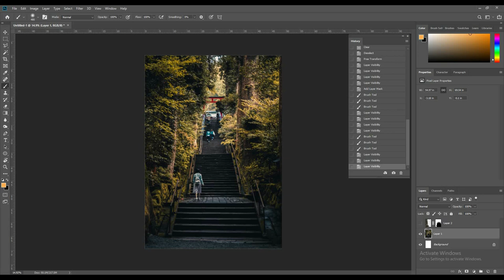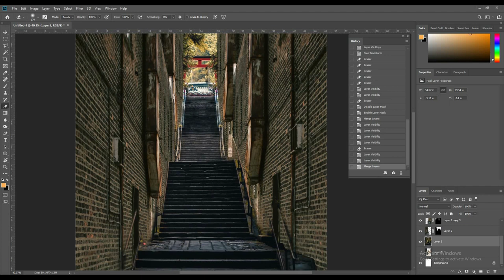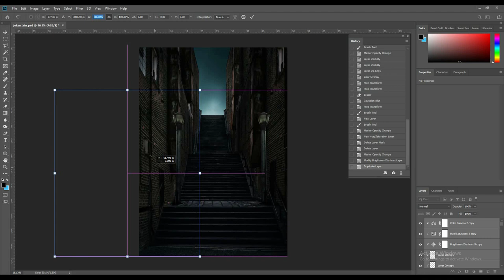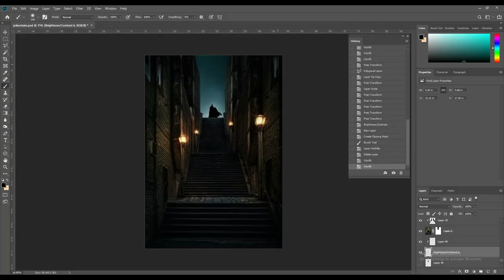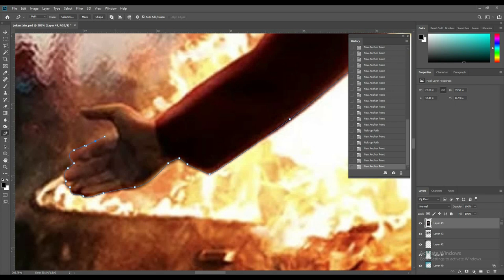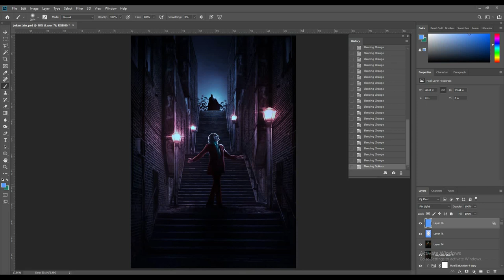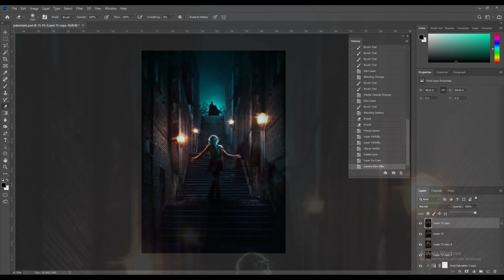CREATING A COMICBOOK POSTER (THE JOKER MEETS THE BAT!) - PHOTOSHOP SPEED-ART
Still speechless after seeing Joker, Joaquin Phoenix really nailed the role in a unique way. Here is a little poster I put together, hope you guys learn something and enjoy!

DeviantArt ► (iMizuri)
Vero ► (MizuriOfficial)

Track: Dark Tranquility | Joker Background Music for videos 2019 | No Copyright Background Music

Track: On My Way No Copyright | Spectrum |